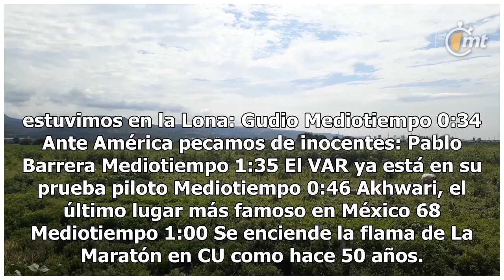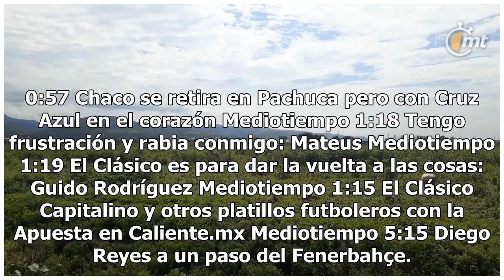León acabó con racha de 15 juegos sin perder para Toluca en el Nemesio Diez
Haz clic para ver el video completo Volver a reproducir video SIGUIENTE América demostró coraje: Paul Aguilar El hecho de lograr el empate en el último suspiro del Clásico frente a Pumas, es producto de la actitud que tuvo el América, así lo señaló el lateral Paul Aguilar. Mediotiempo Ante Ante Puma...